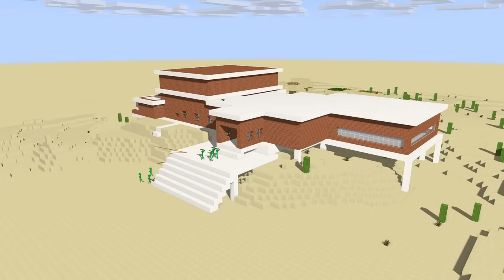Monster School : STICK WAR LEGACY FULL EPISODE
Stick War Legacy Full Episode